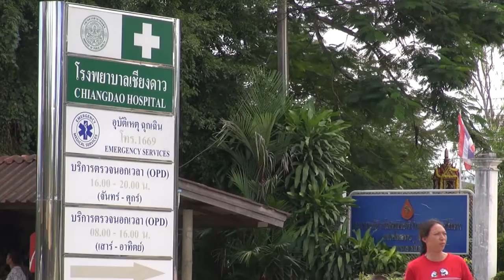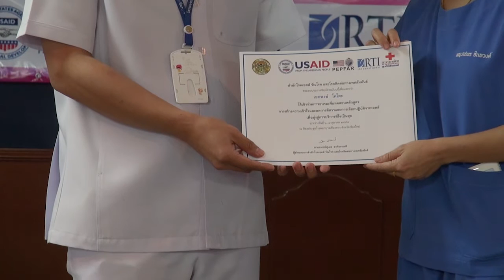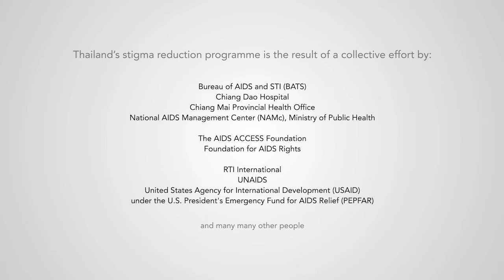Thailand launches initiative to prevent stigma in health settings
On Zero Discrimination Day, Thailand's Ministry of Public Health with support from civil society, the United States Agency for International Development and UNAIDS launched a ground-breaking initiative aimed at stopping stigma in health settings.